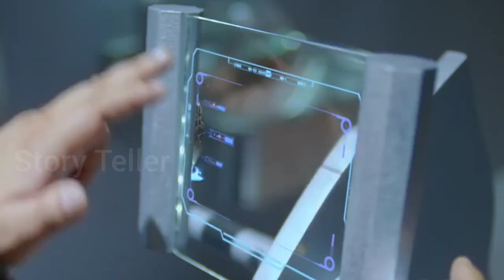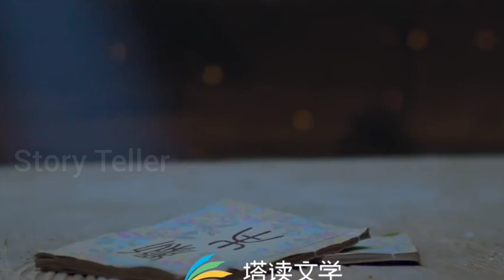Let's shake it season-2#Part-15